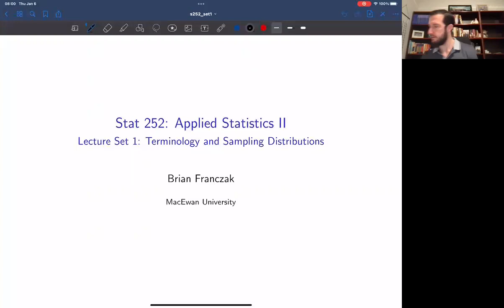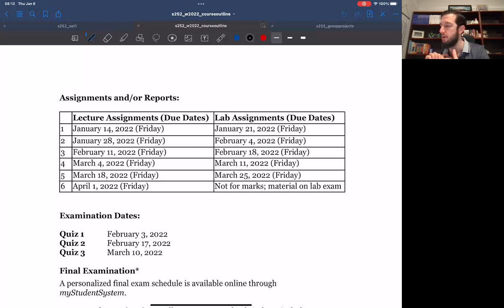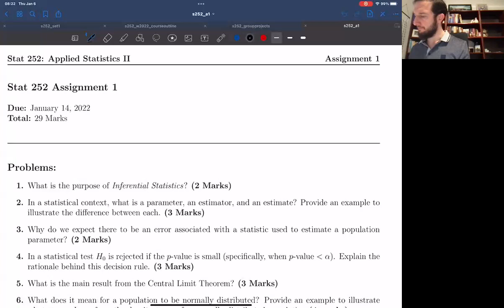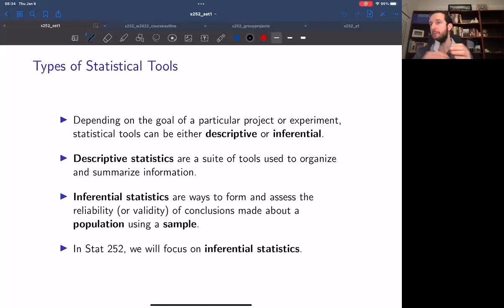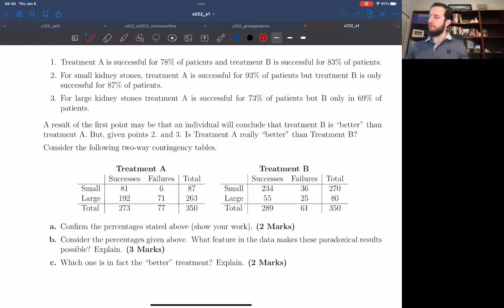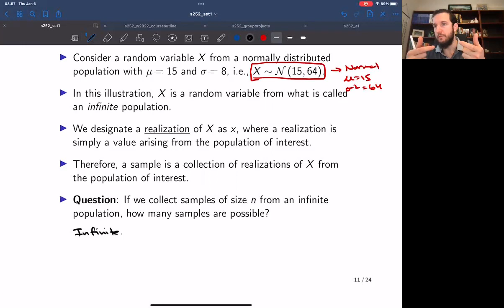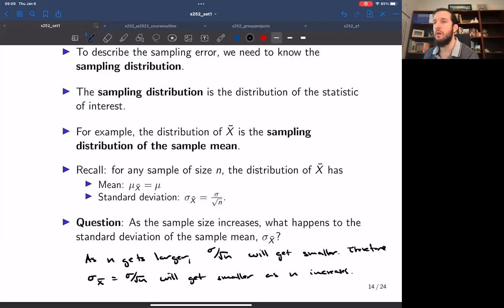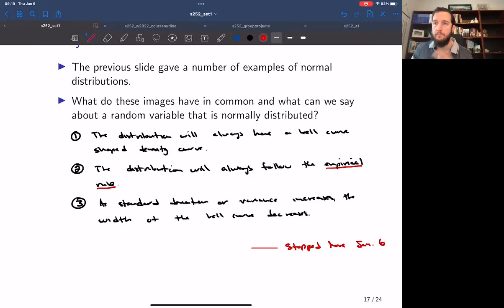Stat 252 - Lecture 1 (Jan. 6, 2022)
0:00 Introduction and Course Outline
0:03:02 Office Hours
0:03:53 Lecture Setup
0:07:31 Assessments
0:12:12 Mini-Projects
0:17:35 Assignments submitted via Crowdmark
0:18:48 Other course details and tentative lecture schedule
0:21:29 Assignment 1 - Due Jan. 14, 2022
0:26:51 Introduction to Lecture Set 1
0:28:03 Definition/ Types of Statistics
0:32:06 Statistical Tools: Inferential vs. Descriptive
0:34:25 Population vs. Sample
0:37:30 Parameter vs. Statistic
0:39:39 Example of Parameter, Estimator, and Estimates
0:52:21 Review of Random Variables
0:56:50 The Sample Mean as a Random Variable
0:58:42 Sampling Error
1:03:53 Sampling Distribution of the Sample Mean
1:08:32 Sampling Distribution of the Sample Mean when the Population is Normal
1:13:18 Properties of Normally Distributed Random Variables
1:18:02 Concluding Remarks